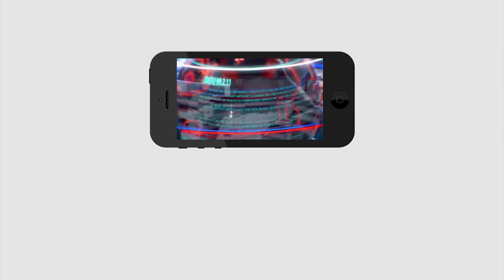YCP Leader Sweet Warning to Pawan Kalyan | పవన్ నీ స్థాయి కు తగట్టు మాట్లాడటం నేర్చుకో | PDTV News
పవన్ నీ స్థాయి కు తగట్టు  మాట్లాడటం నేర్చుకో